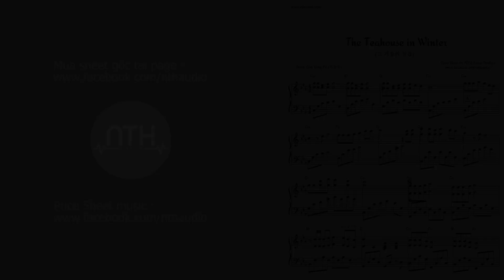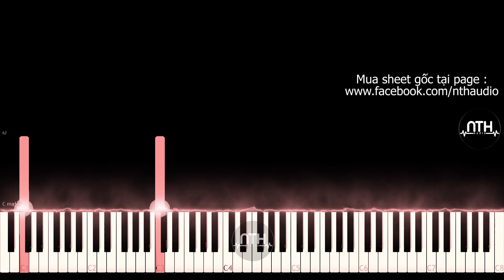Cho Yong Pil (조용필) - The Teahouse in Winter - Piano Tutorial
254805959 Ngân hàng ACB chi nhánh ĐAKAO Q1 TPHCM

Credit

Song: The Teahouse in Winter (그 겨울의 찻집)
Artist: Cho Yong Pil (조용필)
Album: Cho Yong Pil (Vol.8)
Year: 1985